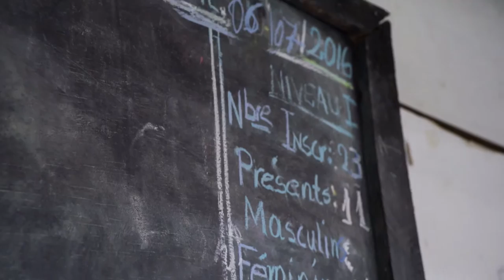RD Congo: Servicio Jesuita a Refugiados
El Servicio Jesuita a Refugiados-Grandes Lagos interviene para atender a un gran número de población desplazada en los alrededores de la ciudad de Goma en la República Democrática del Congo.

Se trata de una crisis humanitaria "oculta" tras un conflicto que parece no tener fin.